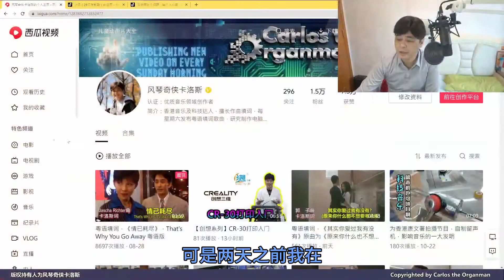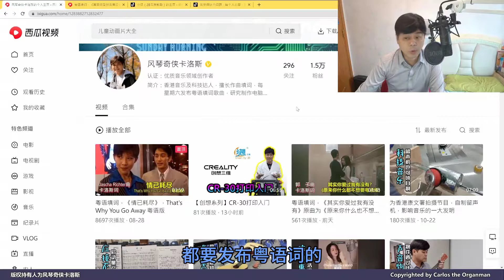多個版本的《其實你愛過我有沒有》，你喜歡哪一個？ (普通話旁述)